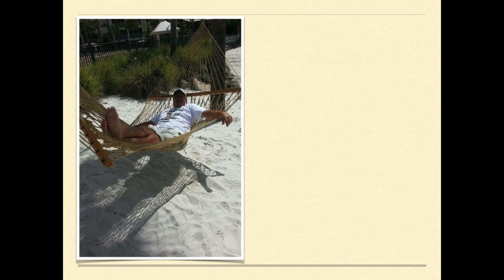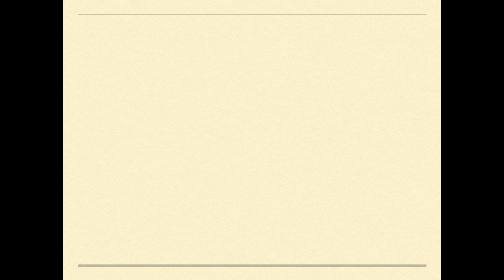Steve Thompson Memories